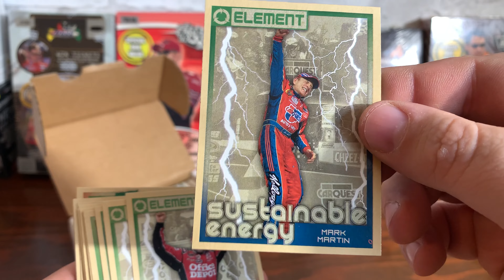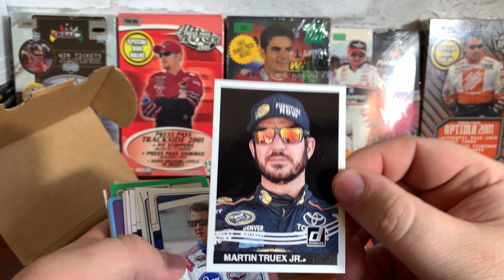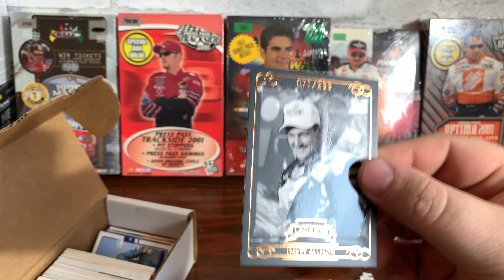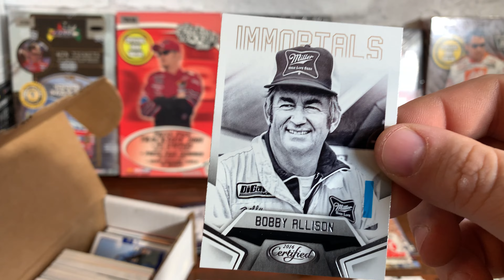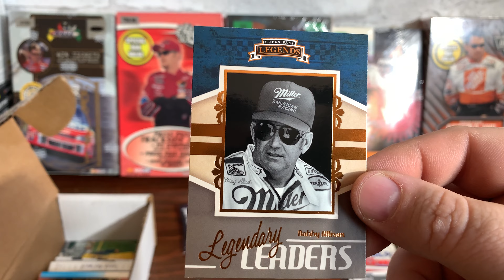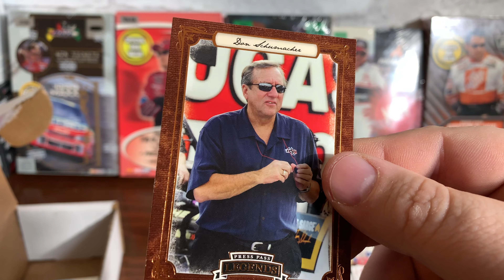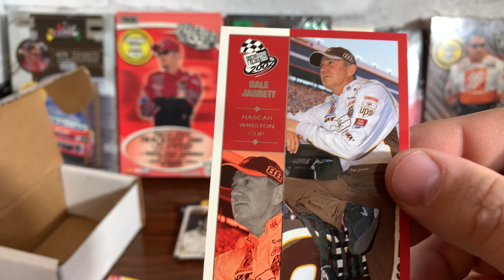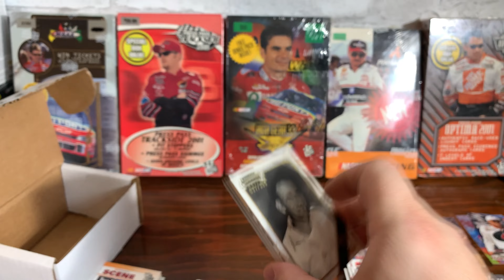Racing Mystery Box ? Nascar Racing cards from goodwill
Another Box from ShopGoodwill